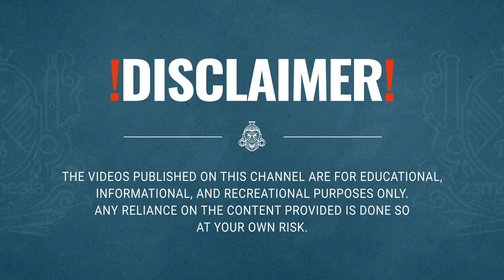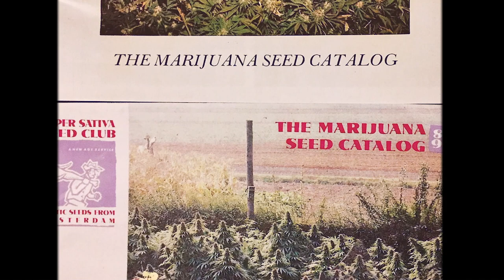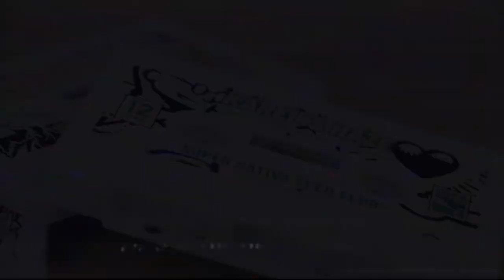Oldskool Cannabis Genetics Super Sativa Seed Club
The origins of Super Sativa Seed Club (SSSC) stem from distinguished breeder Karel Schelfhout. His cultivation expertise, alongside the original Haze, Skunk #1, and Afghan seeds, would form the basis of a highly revered, international seedbank.

Although SSSC has been out of the limelight for many years, they are back with a mission “to spread cannabis seeds around the world and empower cannabis consumers”. In addition to their collection of highly regarded seeds, SSSC focusses on sharing growing knowledge and expertise with their community. They are also the proud owners of a High Times Hall of Fame Award.